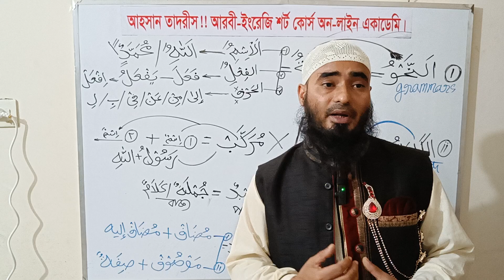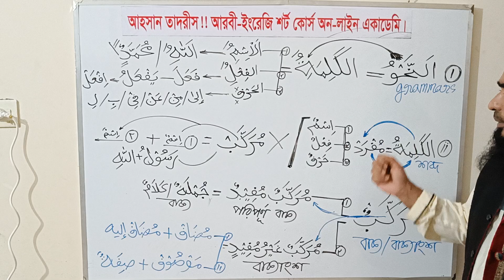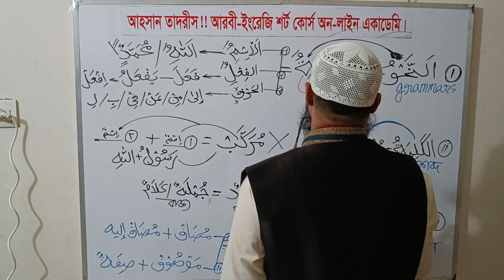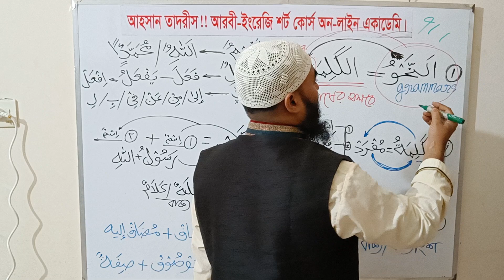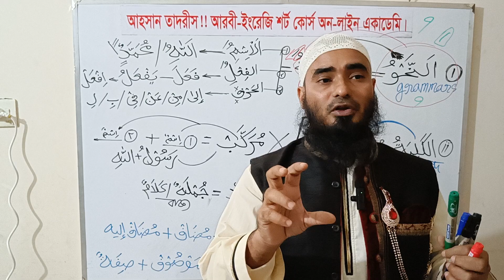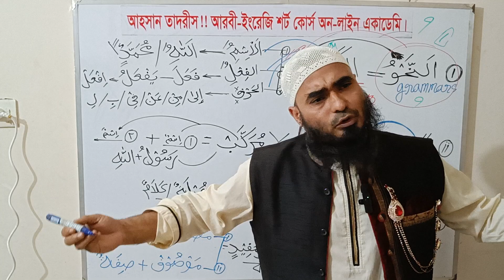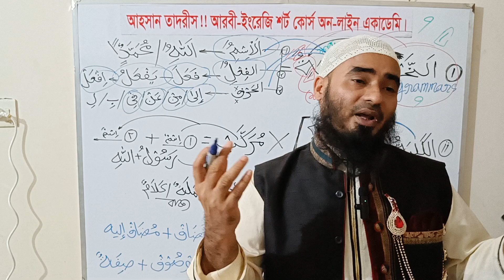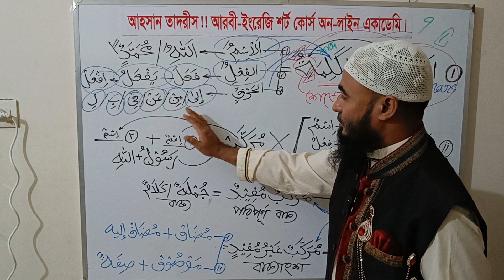নাহু কি কাজ করে!?? শব্দের শেষে কি করে!? লিমা মুরাক্কাব।।।